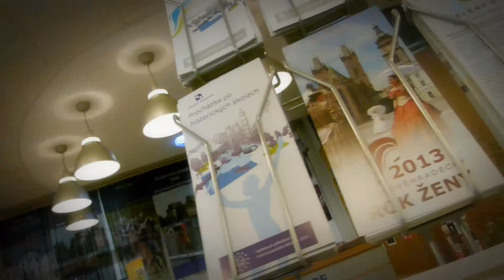Královéhradecký Kinožurnál 21/2013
Filmový čtrnáctideník o životě ve městě Hradec Králové.